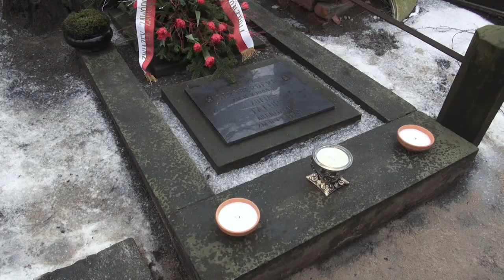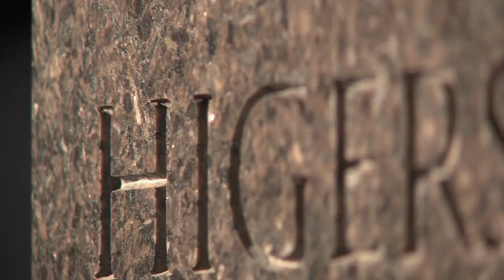94. rocznica utworzenia NIK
W 94. rocznicę powstania Najwyższej Izby Kontroli kierownictwo NIK złożyło wieńce pod pomnikami Józefa Piłsudskiego, Ignacego Paderewskiego oraz na grobie pierwszego prezesa Izby Józefa Higersbergera. W ten sposób uczczono pamięć tych, którzy przyczynili się do utworzenia w Polsce najwyższego organu kontroli państwa.